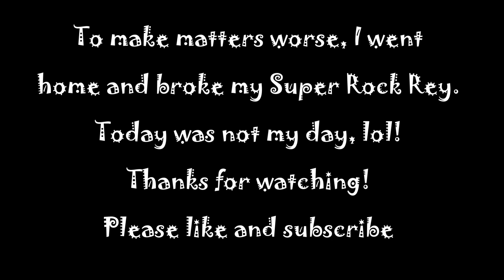BMX Track Fail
Set out to the BMX track with 3 trucks.: Arrma Kraton, Arrma Big Rock Crew Cab and Arrma Granite 3S BLX. Not one survived. This is the video account of my epic fail.